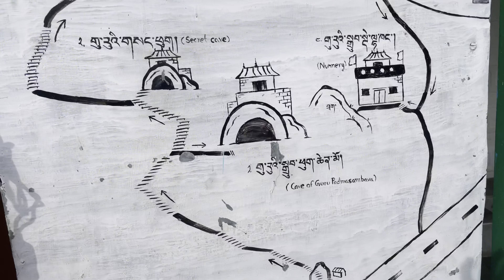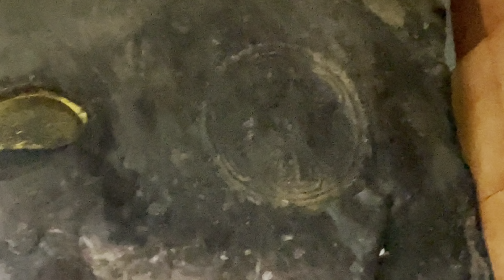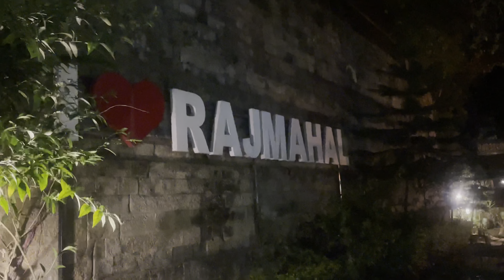Statue of Padmasambhava, Rewalsar (Mandi) [Himachal Pradesh] || footprint 👣 of padmasambhava